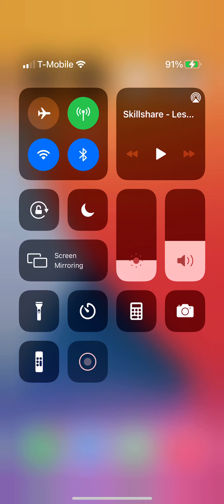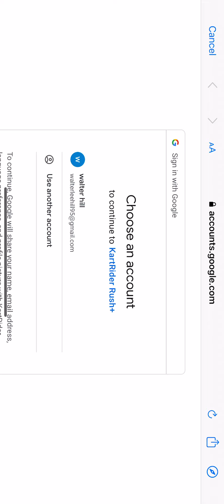Fonzarelli plays KartRider